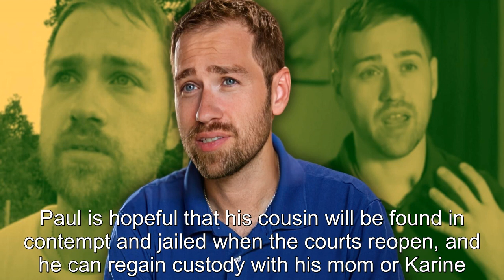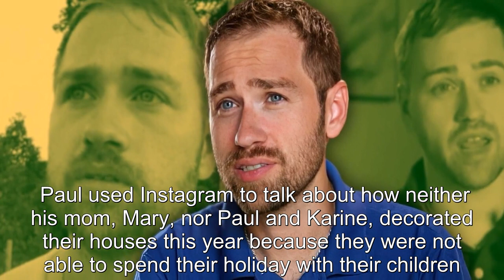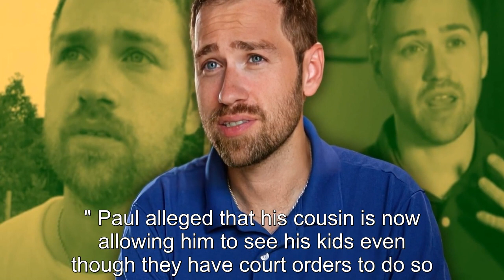90 Day Fiancé’s Paul Staehle Accuses Cousin Of Violating Court Order As Custody Battle Heats Up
90 Day Fiancé’s Paul Staehle Accuses Cousin Of Violating Court Order As Custody Battle Heats Up.